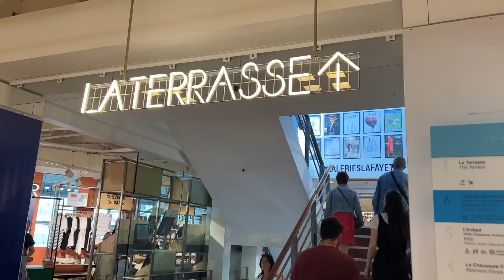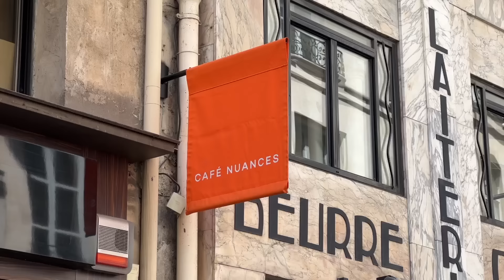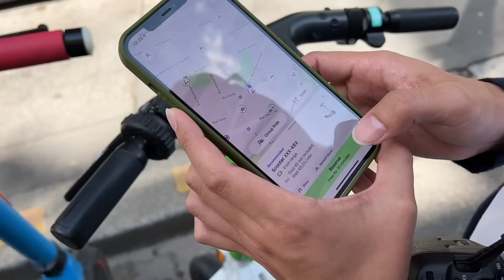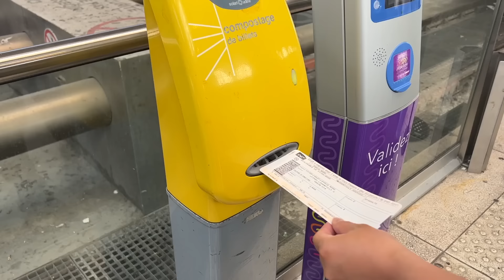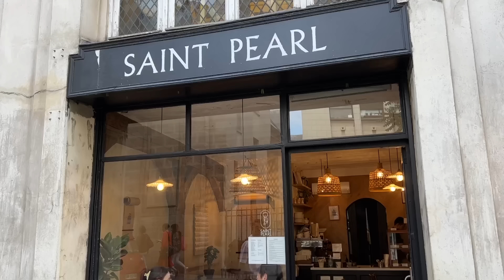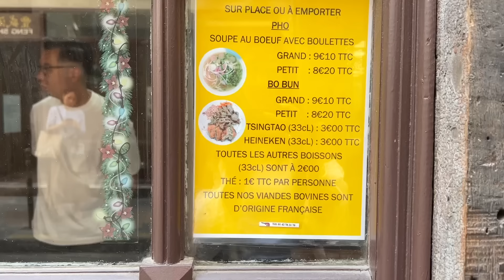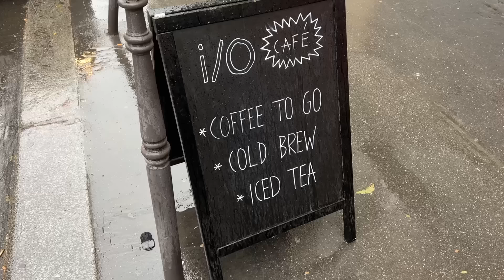6 days in paris | cafe hopping, cutest airbnb, galerie dior, scootering, sunrise at eiffel tower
our last 6 days in paris and i've fallen in love with the city

0:00 saturday: paris airbnb
1:16 sunday: sunrise at eiffel tower, ave camoens, instagram spots, cafe nuances, cafe voltaire
4:40 monday: carette breakfast, brunch at Holybelly 5, dior galerie, east mamma
7:44 tuesday: cafe de flore, shopping at celine + dior, sunset at montparnasse tower
11:12 wednesday: chateau chantilly, buying a bag at louis vuitton, saint pearl cafe
13:49 thursday: pho in paris, chanel shopping, motors coffee, la coupole
16:41 friday: i.o cafe